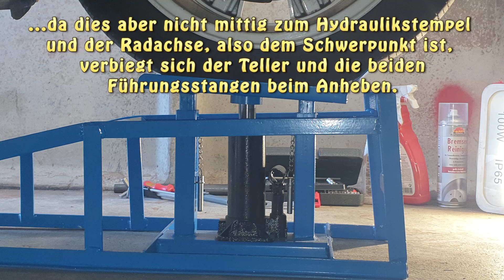Hyraulische höhenverstellbare Auffahrrampe pimpen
Die Auffahrrampe, die unter dem Namen BITUXX ® vertrieben wird, ist leider im Originalzustand nur sehr eingeschränkt nutzbar. Um den Nutzen zu optimieren habe ich zwei Lösungen umgesetzt. Da ein 17 Zoll Rad nicht mittig im Hebeteller zum stehen kommen kann, verbiegt sich das Konstukt. Die Hebelstange für den Hydraulikstempel läst sich nur wenige Zentimeter bewegen, weil es durch die Auffahrrampe selbst behindert wird.